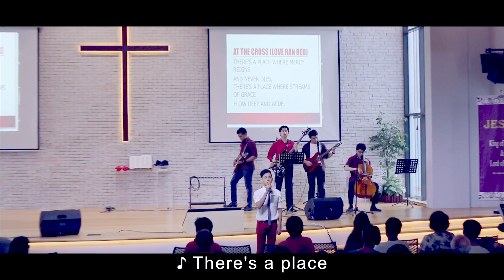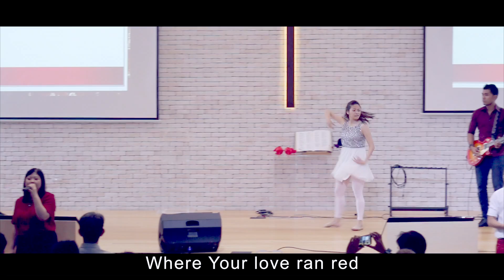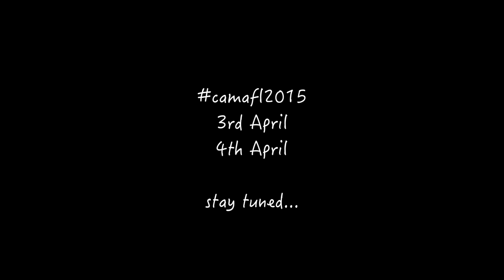CAM (At The Cross)